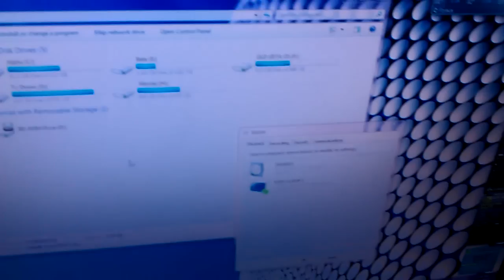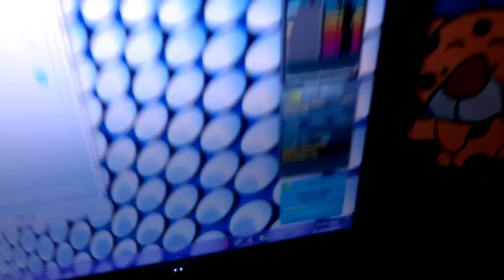Gaming Computer HTPC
Hey this is my media setup i should make bit more of an effort but u get the drift.

Corsair Hydro Series H60 CPU Cooler
Corsair HX-850 Power Supply
Microsoft Windows 7 Home Premium
Intel Core i7 2600K
ASRock P67 Extreme4 Motherboard B3
Corsair Vengeance CMZ8GX3M2A1600C9B 8GB (2x4GB) DDR3
LG CH10LS20 10X Blu-ray DVD Combo Drive
NZXT Tempest EVO Case
Western Digital Caviar Black 2TB WD2002FAEX
Gainward GeForce GTX 580 3GB Phantom
OCZ 120GB SSD, 2.5", Vertex 3, SATAIII, Read 550MB/s, Write 500MB/s,
2 x1tb green
1 x700gb
G19, G35 G9
razor destructor mouse pad

Amp
7.2 Sony Muteki

sorry if its a bit blurry and no music will make 2nd one day

dam forgot to show the cables mess :D